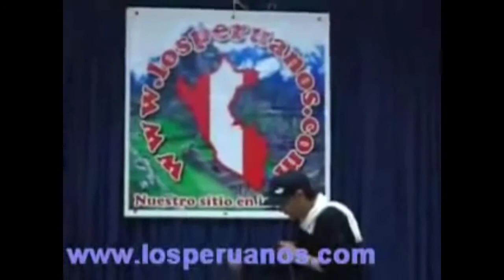Chino Risas y Kike Suero los mejores chistes 3